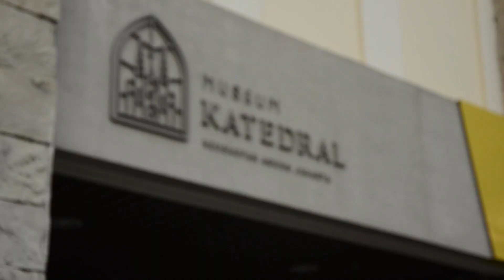MEGAHNYA GEREJA KATOLIK TERBESAR DI JAKARTA - Nur Farha Tiana BC 16 A